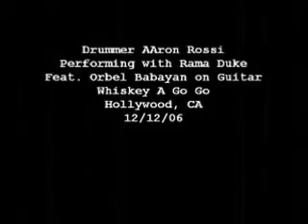Drummer Aaron Rossi performing with Rama Duke, 2006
Live at the Whiskey A GoGo, 2006 (Hollywood, CA)
Featuring Guitarist Orbel Babayan (Scars On Broadway) and Bassist Corey McCormick (Lukas Nelson & The Promise Of The Real)